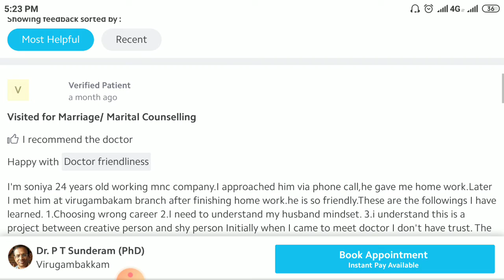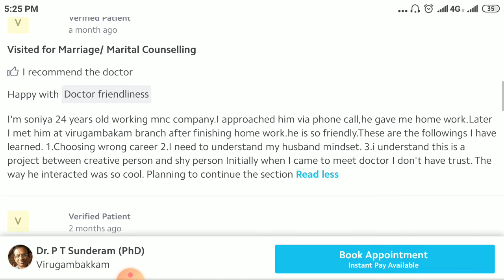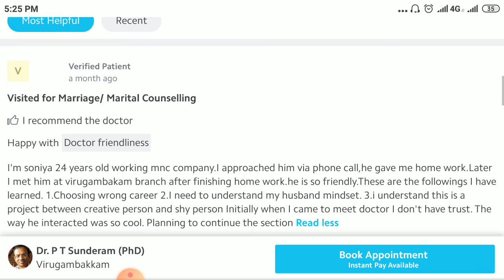How i helped counselled an introvert working wome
An mnc exexcutive gone inti shell in het family